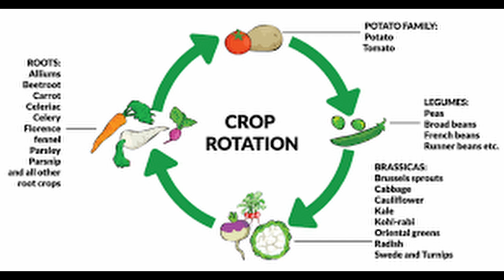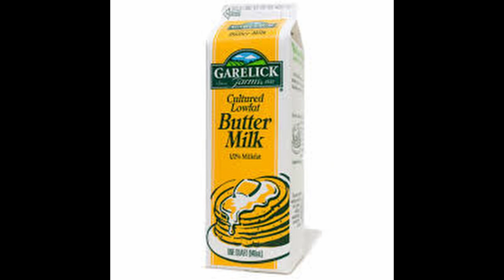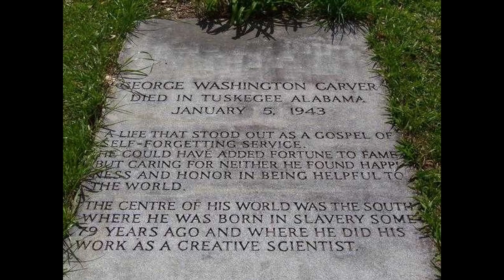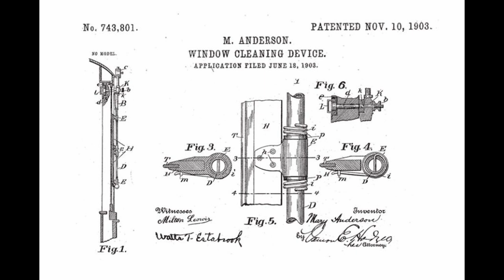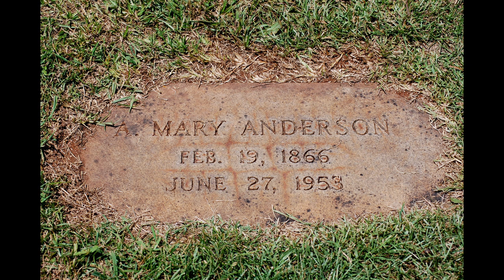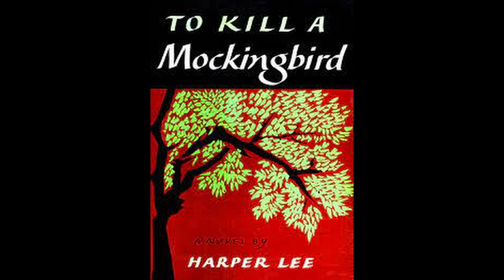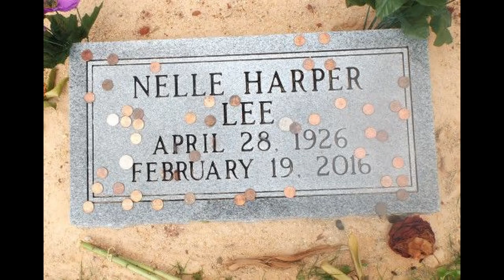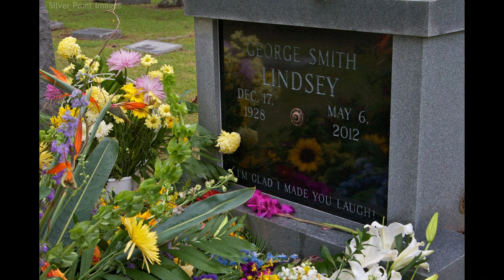Top 5 FAMOUS CELEBRITY GRAVES in Alabama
This is the first installment of a new series we are doing listing the Top 5 celebrity graves in a state. Since we live in Alabama it is only fitting that we start in Alabama. This is by no means a Top 5 by means of importance. Just because someone is number one doesn't mean they are somehow more important than the others. If there is someone we left off the list, let us know and in the next top 5 we will add them.